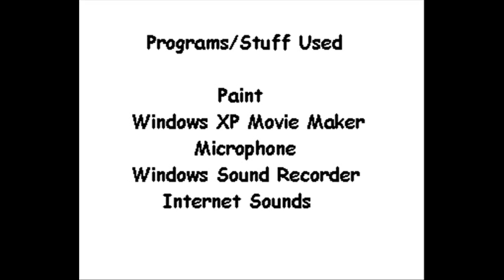Small Mishap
good